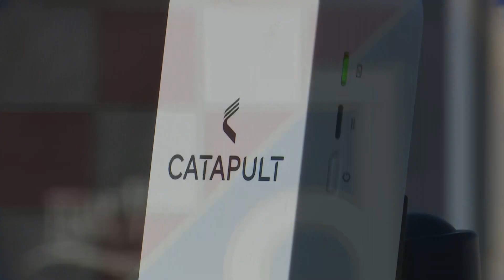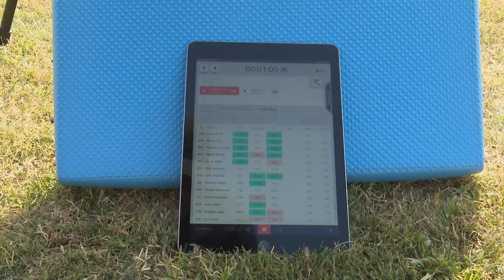PRIPREME | Važnost kondicijskog treninga i pripreme igrača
U videu pogledajte zanimljivu kratku priču o kondicijskoj pripremi igrača. Izjave o kondicijskom dijelu treninga i radu u Dinamu dali su nam kondicijski treneri Ivan Štefanić i Stipe Marina.